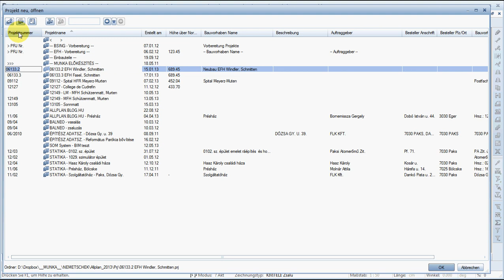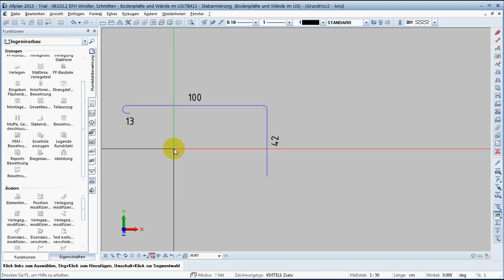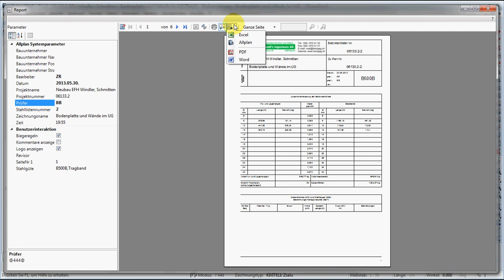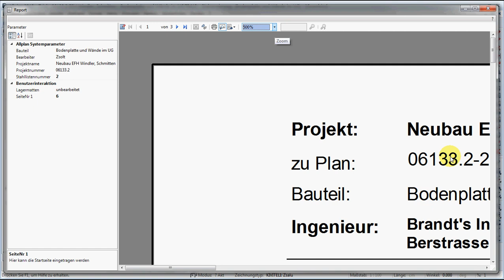Allplan 2013 - Report Bewehrung und Report Matten für Brandt's Ingenieure AG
zwei Reports für Brandt's Ingenieure AG